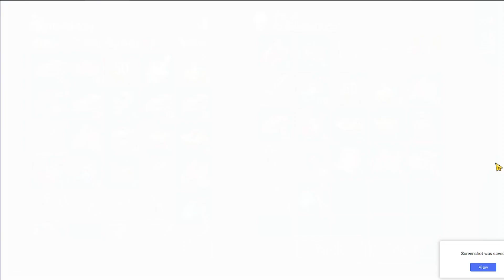🍀HEALER 5 IS OP ! SOLO LEGENDARY PVP WITH NEW ELVEN SUPPORT STAFF | FROSTBORN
Today's video is about PvP with Healer 5 and legendary elven set !

[🎥Video Information🎥]
Game: Frostborn Coop Survival (2020)

Tag part (don't read this)